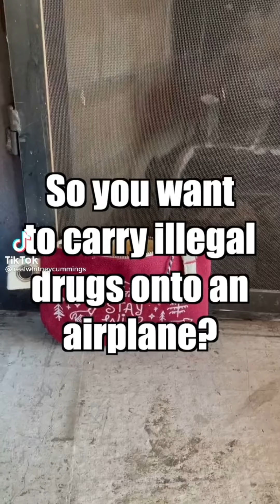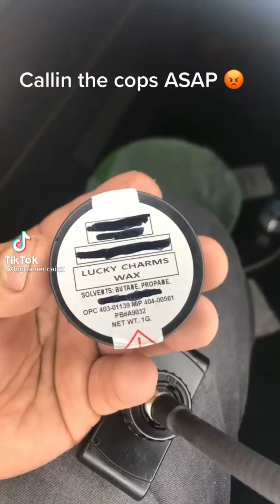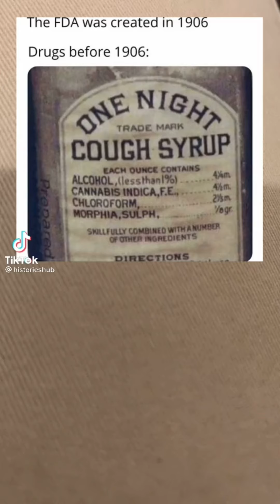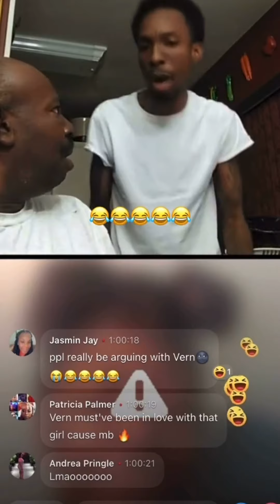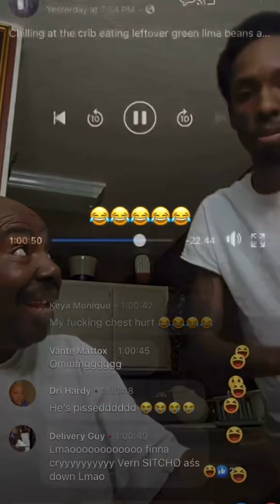Tiktok Comp - Stoner Edition Pt. 10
Stoner Tiktok Comp Part 7 💨 Presented by Cherried™ 🍒

Thank you guys so much for watching and supporting...it truly means the world to me 🌎

🍒 Cannabis Content | Lifestyle Pics | Shout Outs
🍃 Legalization | Decreminalization | Recreation